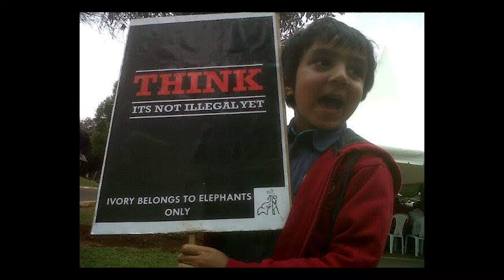World Photography Day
Hey guys,
Today is World Photography Day and I will be sharing some of my photos and my photography journey with you.